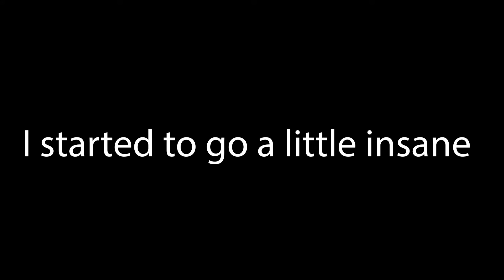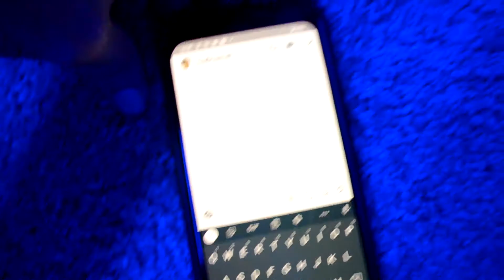How to Become Nocturnal Overnight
How to pull an all nighter. How to stay up all night. This video is literally just a compilation of me acting like a buffoon for 5 minutes straight